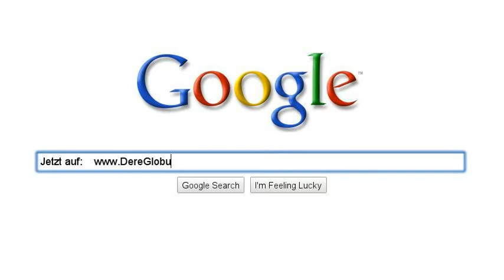The DereGlobus Story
Erlebe Gründung und Anfangstage des DereGlobus-Projekts mit dieser Google Search Story. Viel Spaß!